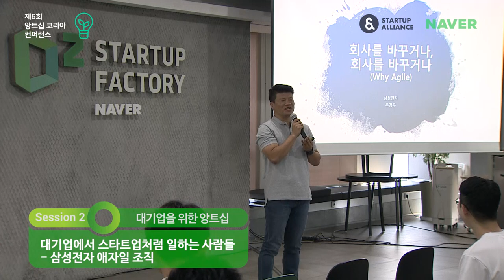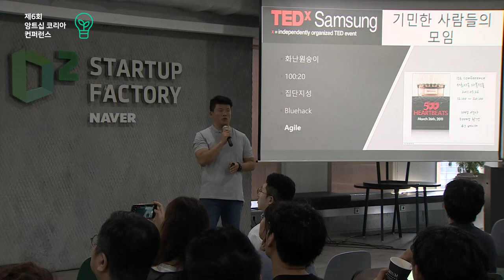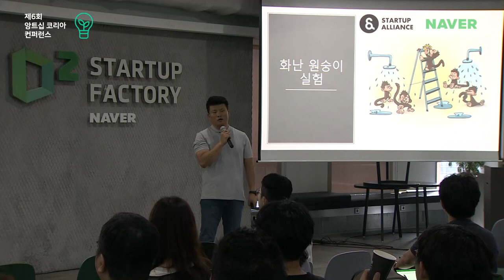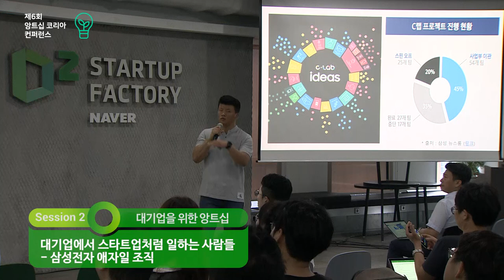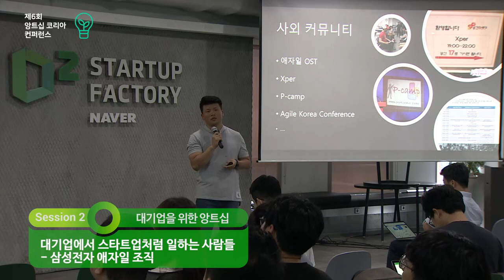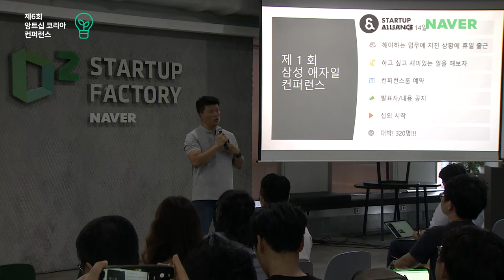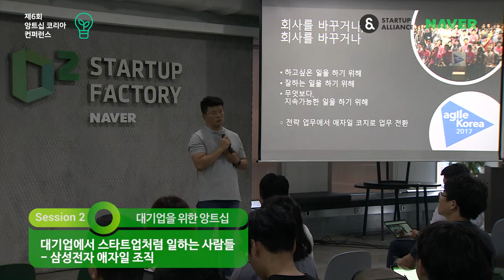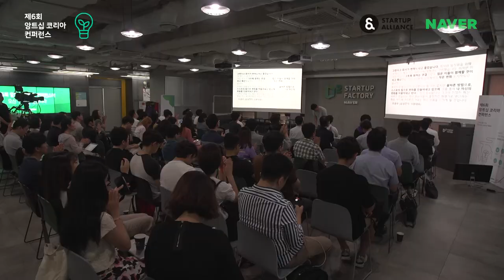[제6회 앙트십 코리아] 2-1. 우경우 - 회사를 바꾸거나, 회사를 바꾸거나